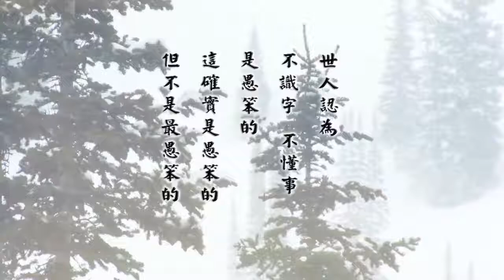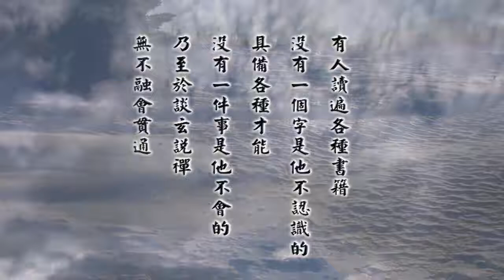竹窗随笔13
竹窗随笔